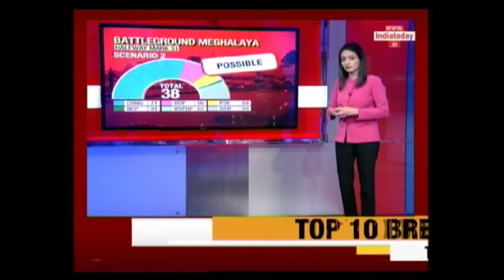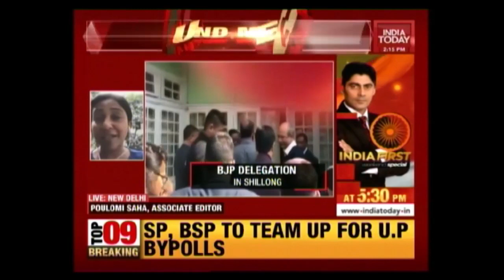UDP To Play Kingmaker In Formation Of State Govt In Meghalaya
United Democratic Party (UDP) plays the kingmaker in the formation of next government in Meghalaya. UDP is inclined to join forces with BJP but remains in a huddle ahead of its final decision.